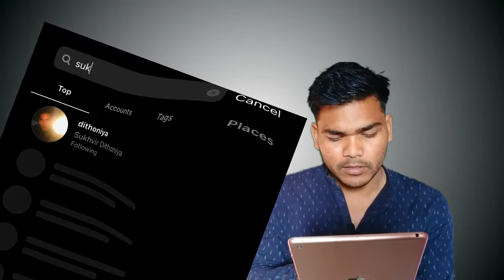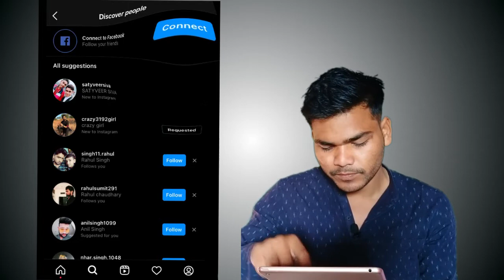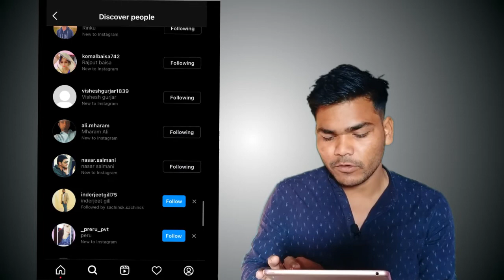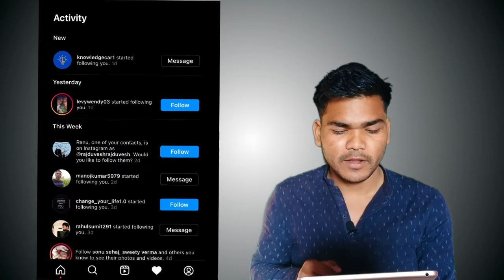Instagram पर Followers कैसे बढ़ायें | How to increase Real Followers on Instagram | Grow Instagram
How to increase real followers on Instagram | Instagram par followers kese badhaye | how to increase followers on Instagram | how to Instagram followers fast | Instagram video followers

Must watch

For Contact